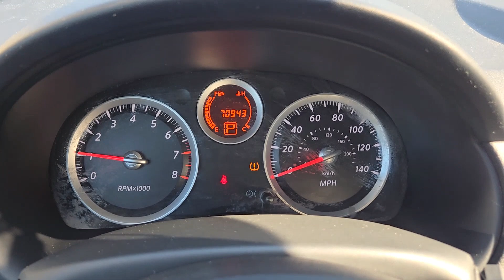2011 Nissan Sentra 2.0 TX Rockwall, Plano, Garland, Mesquite, Greenville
Pre-Owned 2011 Nissan Sentra 2.0 available at Honda Cars of Rockwall located in 1550 I-30 Frontage Road, Rockwall, TX, 75087. Servicing the Rockwall, Plano, Garland, Mesquite, Greenville area.
Please mention the stock BL676943A when you contact the dealership for this vehicle.